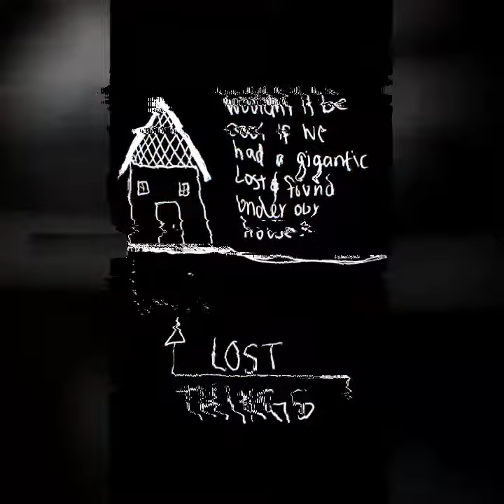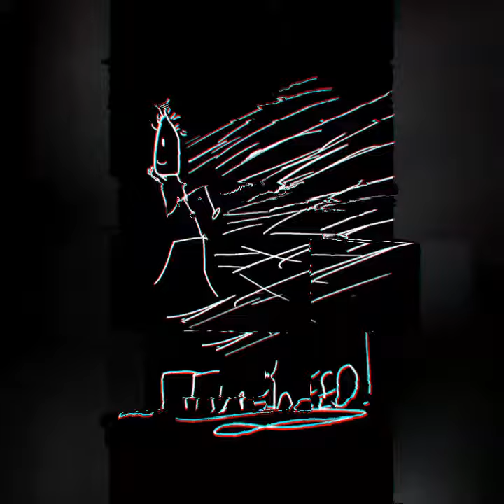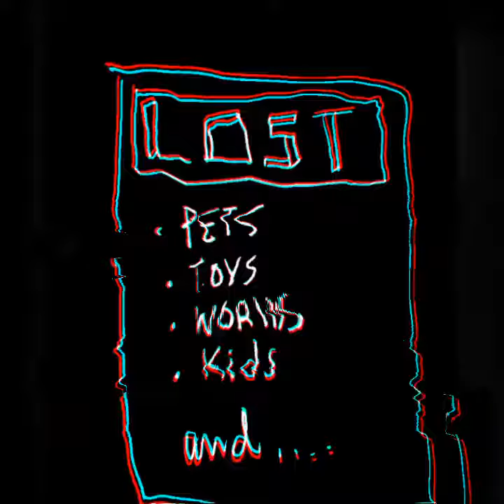FLASHSPEED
This took forever to get just right. Getting the artwork to line up with the audio was alot harder than I originally expected. The story is a Matthew original that I thought was really thoughtful and creative so I was glad i was able to capture it because I couldn't retell it and do the original any justice at all. The picture he painted in my mind while telling to it to me was awesome so I tried to recreate that afterward using one of my drawing apps. Enjoy!

Backround music is from Stranger Things,
BY Kyle Dixon & Micheal Stein
Song: "Kids"